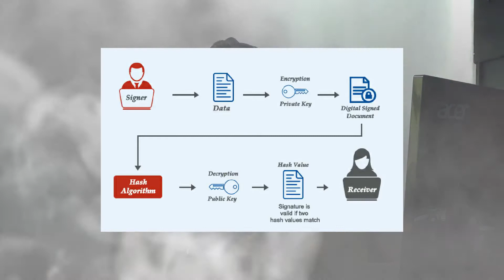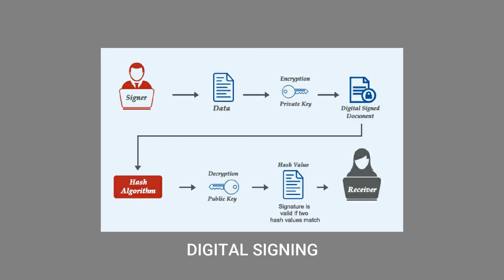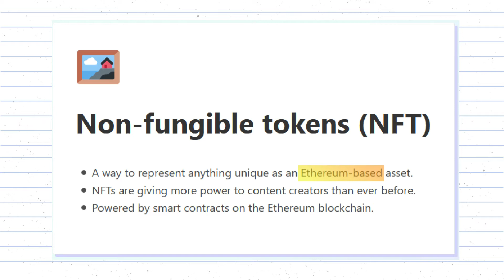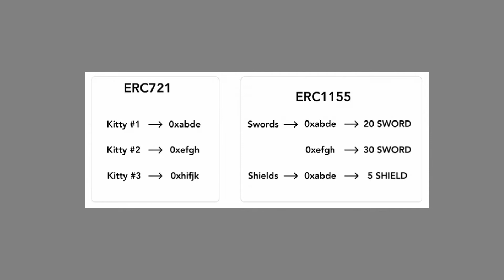What is NFT?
If this video helped you out, consider showing your support so that I can keep making free videos 🙂:

Last few months have been all rage about NFT. Non fungible tokens are tokens that represent any digital asset and can be used to uniquely represent and verify ownership of things.
I had many confusion about NFTs and how it works with different blockchains, so after 2 days of rigorous research, I finally understand some things and here's my take on it. Again, let me know if you have any confusions, I'll be happy discuss those.

Chapters:
0. Intro: 00:00
1. What are NTFs? 00:15
2. Uniqueness of NFT: 00:37
3. Verifying the Owner/Authenticity of an NFT:  01:30
4. NFT on Ethereum Blockchain: 2:40
5. NFTs on Different Blockchain: 3:53
6. Inter Blockchain Uniqueness: 5:17
7. Ethereum Standards: 05:55